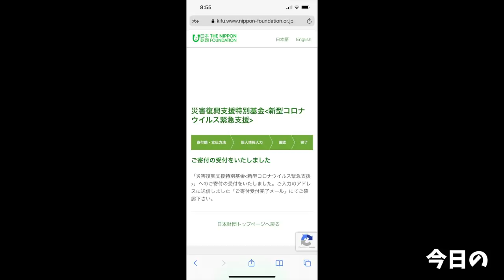【大食い】食欲溢れる見た目の元祖台湾まぜそばをドッサリ食べたら超絶至福【大胃王】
はなびさんのチャンネル

今回は台湾まぜそばの元祖であるはなびさんへ！

元祖であるこちらのはなびさん
具材だけでなく色々な工夫が施された一杯
めちゃくちゃお腹いっぱいになりましたw